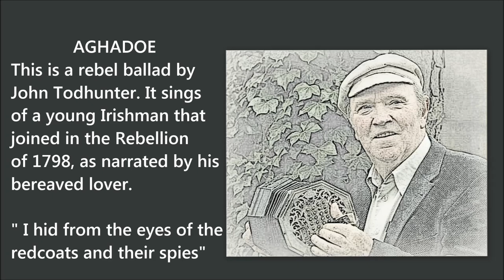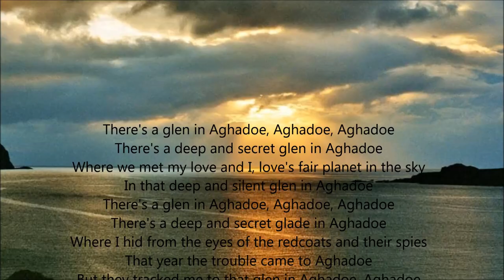Aghadoe -Liam Clancy -The Irish Philharmonic Orchestra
Liam Clancy sings a beautiful version of Aghadoe, with Images.
By poet and composer John Todhunter, it's unknown if the event described in the lyric was based on any real-life story. It’s a ballad about the Irish Rebellion of 1798, narrated by a bereaved female, about her rebel lover, hidden, betrayed, and executed

There's a glen in Aghadoe, Aghadoe, Aghadoe
There's a deep and secret glen in Aghadoe
Where we met my love and I, love's fair planet in the sky
In that deep and silent glen in Aghadoe

There's a deep and secret glade in Aghadoe
Where I hid from the eyes of the redcoats and their spies
That year the trouble came to Aghadoe

But they tracked me to that glen in Aghadoe, Aghadoe
When the price was on his head in Aghadoe
O'er the mountain through the wood as I stole to him with food
But the bullets found his heart in Aghadoe

I walked from Mallow town to Aghadoe, Aghadoe
I took his head from the jail gate to Aghadoe
There I covered him with fern and I piled on him the cairn
Like an Irish king, he sleeps in Aghadoe